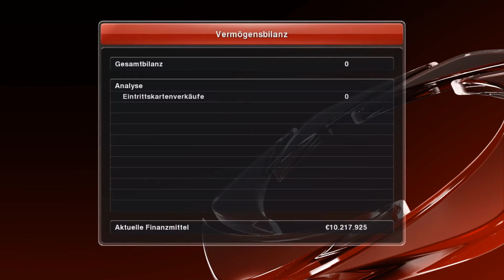PES 2014 MEISTERLIGA : #059 [HD+] ★ SV WERDER BREMEN ★ EINTRACHT FRANKFURT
PES 2014 günstig bei Amazon bestellen
▼▼▼ Schaut bitte in die Videobeschreibung! ▼▼▼

★★★ Unser Partner MMOGA bietet euch günstig ★★★

PES 2014 Meisterliga mit SV Werder Bremen Let's Play.

Gehörst du auch zu den Zweiflern, die behaupten, Bremen könnte sich in dieser Saison nicht mehr in der ersten Liga halten? Dann werde ich dich mit diesem Let's Play zu überzeugen wissen, das dem nicht so ist. :)

PES 2014 markiert einen Neubeginn für die populäre Fußball-Serie: Eine komplett neue Engine ermöglicht den bislang größten Schritt nach vorne für die PES Reihe seit ihrer Einführung. PES Productions konzipierte den Titel von Grund auf neu. Ziel war es, jedes Segment des Spiels zu überarbeiten und einen frischen, neuen Standard für Fußball-Titel zu schaffen. Neben deutlich verbesserter Grafik und flüssigen Animationen wurde die Power des neuen Systems genutzt, um neu zu definieren, wie Fußball auf Home Entertainment Systemen gespielt wird. Einschränkungen aufgrund von altmodischen Animationen und KI-Elementen sind Geschichte. Stattdessen bietet PES 2014 in seinem Kern die Fähigkeiten und die Individualität, welche die besten Spieler der Welt zu dem machen, was sie sind.

► Kommentiertes PES 2014 Let's Play von DAANBO

Eure ZockerDudes
Daanbo & Othaldo

TrueBall Tech — Erstmals in einer Fußball-Simulation zentriert sich in PES 2014 alles um den Ball: wie dieser sich bewegt, und wie die Spieler mit ihm umgehen. Denn Ballannahme und Kontrolle des runden Leders sind das, was einige Spieler von anderen unterscheidet. Die Fähigkeit, einen Pass nicht nur lesen zu können, sondern auch einen Schritt weiter zu sein und zu wissen, was nötig ist, um wichtige Meter vor dem eingreifenden Verteidiger gut zu machen.

Motion Animation Stability System (M.A.S.S.) — Die körperliche Auseinandersetzung zwischen Spielern ist ein wesentlicher Bestandteil eines jeden Matches. Die neue M.A.S.S. Komponente simuliert den Körperkontakt zwischen verschiedenen Spielern mit Hilfe maßgeschneiderter Animationen. Bislang waren dafür voreingestellte Animationen üblich, die unter bestimmten Umständen auftraten. M.A.S.S. dagegen reagiert ohne Verzögerung auf jede Situation.

Heart — Die Definition dessen, was Fußball so fesselnd macht, ist schwierig. Es ist nichts Technisches, sondern vielmehr etwas Emotionales. Ein Auswärtsspiel etwa kann schwierig sein, wenn die Unterstützung durch die eigenen Fans fehlt -- der sprichwörtliche „zwölfte Mann", der die die Mannschaft durch Gesänge und Sprechchöre nach vorne peitscht. Das „Herz" von PES 2014 zielt darauf ab, die Auswirkungen dieser Team-Unterstützung wiederzugeben -- sowohl für einzelne Spieler als auch für die ganze Mannschaft.

PES ID — PES 2013 führte mit seinem Player ID System einen neuen Grad an Realismus ein. Erstmals konnten die User einen Spieler anhand seines sorgsam nachgebildeten Spiel- und Bewegungsstils wiedererkennen. Die Art, wie sich ein Spieler bewegte und den Ball verteilte, war identisch mit der seines realen Abbilds. PES 2013 enthielt 50 Spieler, die nach diesem System gestaltet waren. Für PES 2014 wird diese Anzahl nun erheblich erweitert: Doppelt so viele Fußball-Stars werden über individuelle Animationen und KI verfügen.

Team Play — Über das innovative Combination Play in PES 2014 können die User in wichtigen Bereichen eine Vielzahl unterschiedlicher Taktiken festlegen und dabei drei oder mehr Spieler einbinden. Diese Spieler unternehmen höchst unterschiedliche Läufe ohne den Ball, um Lücken in der gegnerischen Verteidigung oder im Mittelfeld auszunutzen. Dabei schlagen sie geschickt Flanken, laufen unberechenbare Wege oder schneiden Mitspieler, um sich anzubieten. Diese Bewegungsabläufe können für bestimmte Bereiche des Spielfelds voreingestellt werden: User nutzen damit vorab bekannte Schwächen der gegnerischen Defensive gezielt aus.

The Core — Visuell wird das Spiel von einem Höchstmaß an Details profitieren: vom Gewebe der Trikots über die Gesichtszüge bis hin zu einem neuen Verfahren zur Erstellung von Animationen, das gleichmäßige Übergänge von einer Bewegung zur nächsten garantiert -- ohne jede Pause oder Einschränkungen hinsichtlich der Spieler-Kontrolle.

Genre-Tags: lets-play sportspiele
Weitere-Tags: PES14, PES2014, PES2014 Meisterliga, PES2014 Meister Liga, PES